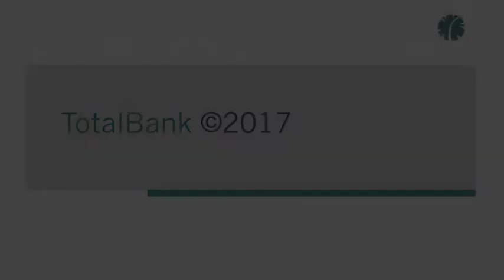Patrick Dougherty's Stickwork Preview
Here’s a look back to November 20 when TotalBank hosted a private preview of internationally acclaimed environmental artist Patrick Dougherty's newest Stickwork project at Pinecrest Gardens. Dougherty creates fantastical monumental shapes by intertwining twigs and branches that help ignite a sense of exploration